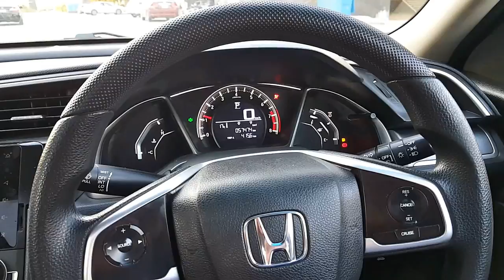Honda Civic X-Generation Oriel 1.8 i-Vtec. Hidden & Decent Features.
Hidden Features Of Honda Civic i-Vtec 10th Generation Prosmatec Reviewed By AutoPak.